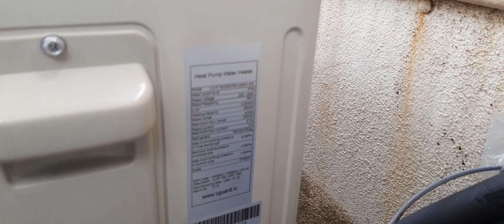Hybrid solar water heater and heat pump vguard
300 lpd pressurised solar water heater heat pipe technology  8bar inner tank SS304L Grade Outer body Aluminum Stucco finish PUF insulation
Heat pump  200ltr tank innler tank Glass lined coating  PUF insulation 8bar pressurised  heat pump input watt 810 and output heating capacity 3500w